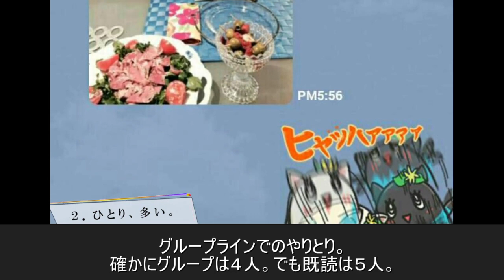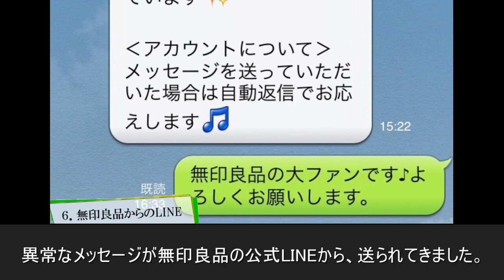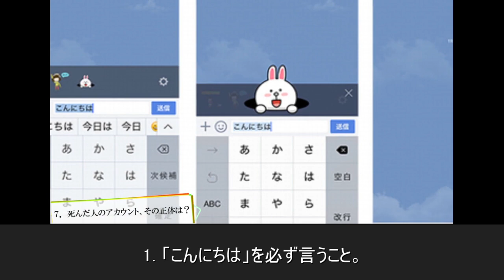【恐怖のLINE】実際にあった怖すぎるLINEのやりとり ７選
本当に怖いのは、心霊的なものより、リアルな人間かも・・・